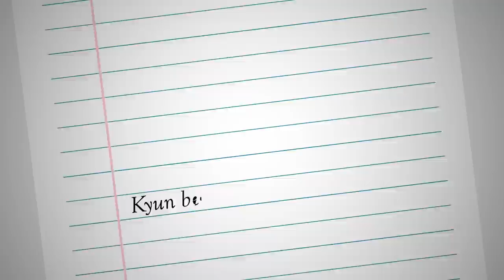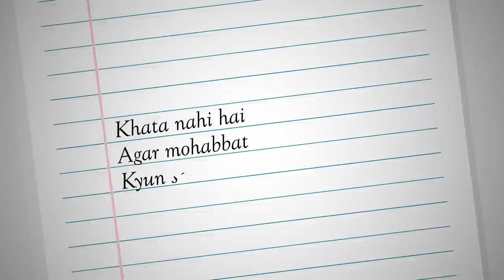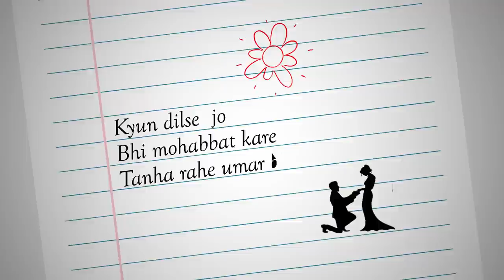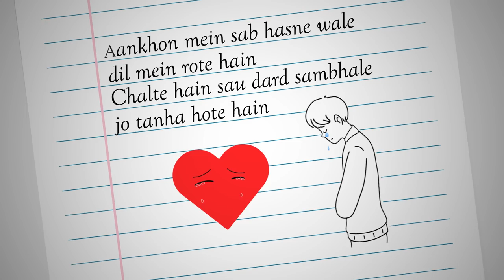Dhokkha - Raj Barman | Arafat Mehmood | Lyric Video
Dhokhha is a song about broken hearts, who lives courageously with the love they have in their hearts.

Lyrical Video Credits :-
Post Production by Pixel Grabber Studios
Motion Graphic Designer - Aakash Pritam & Kiran Gharatkar
Post Producer - Rishav Chakraborty